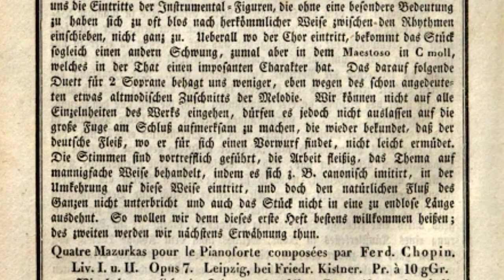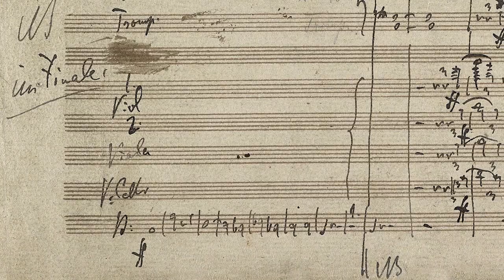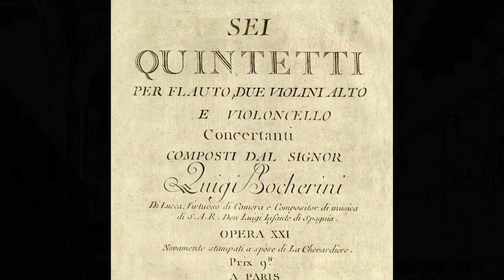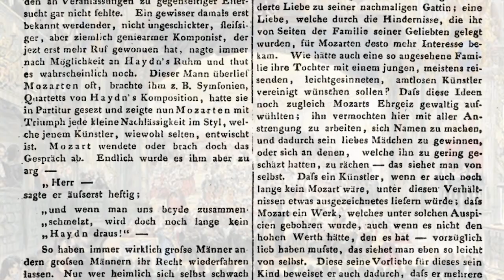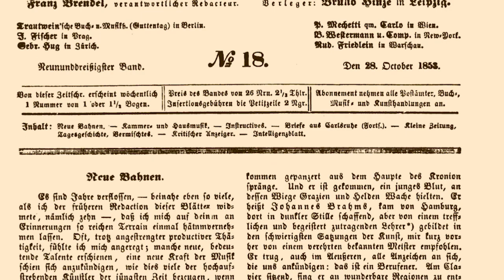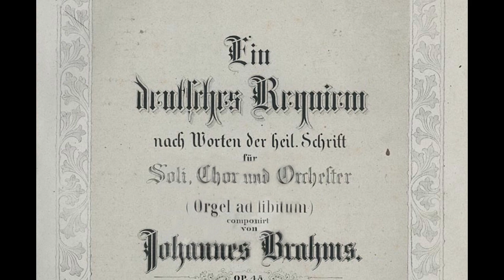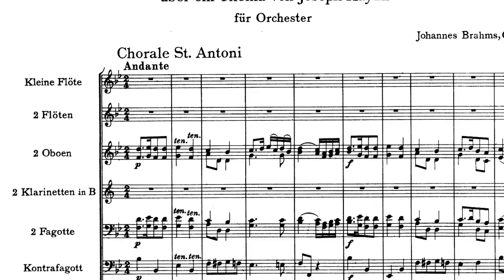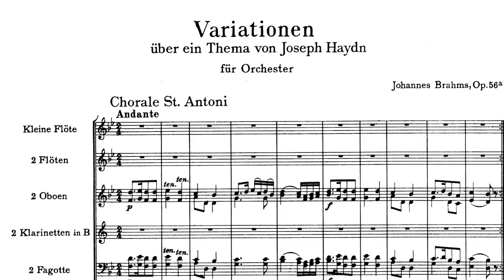Behind the Music: Brahms' Symphony No. 1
Herbert Blomstedt, one of the great conductors of the era, returns to the BSO podium for a work central to the repertoire, Brahms's rich, complex Symphony No. 1. Grappling with the influence of Beethoven, Brahms famously delayed completing his First until well into his forties. Bearing several deliberate touches of homage to Beethoven but fully Brahmsian in its spirit and effect, it stands as one of the great works in the symphonic literature

Video Podcast by Anthony Princiotti.